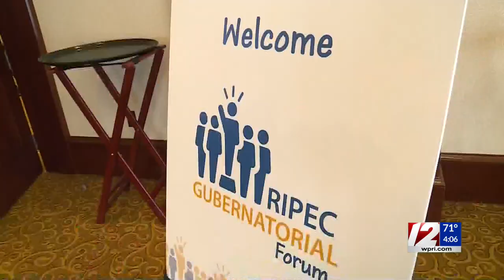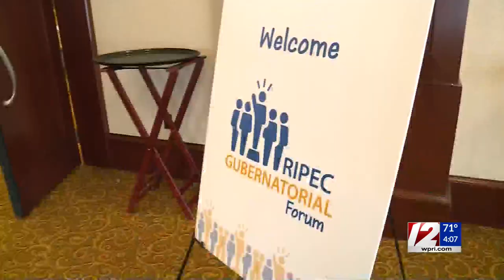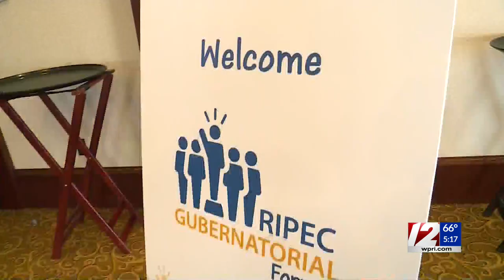RI governor candidates meet in first on-stage forum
The R.I. gubernatorial candidates faced off on minimum wage, spending, reproductive rights, and other topics at a forum Thursday.